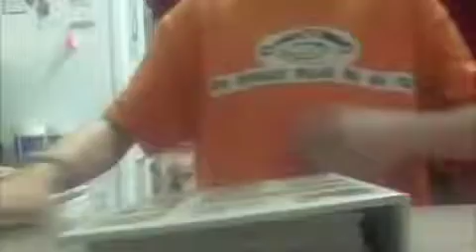Primo Slide! (Fingerboard)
Primo Slide!-